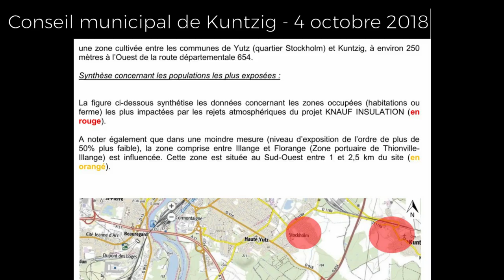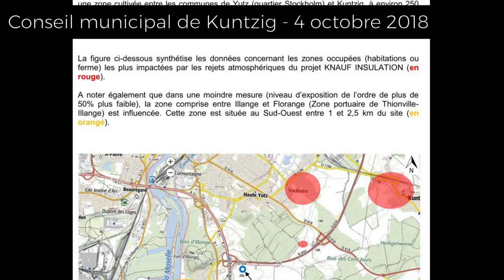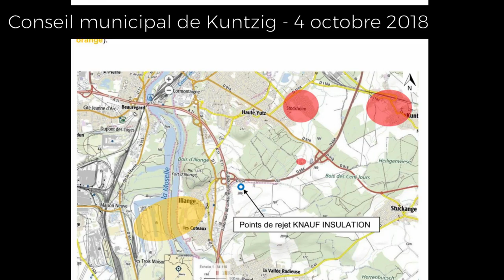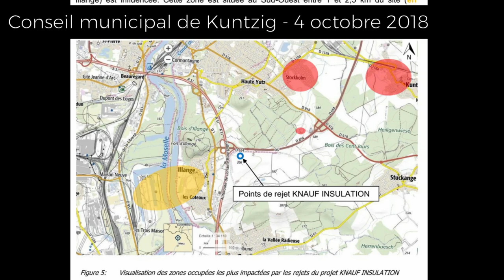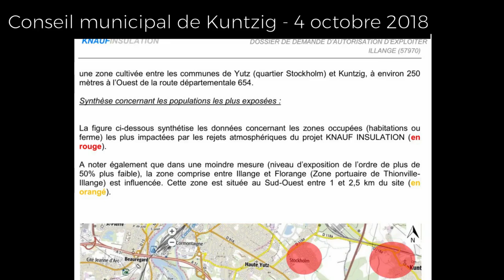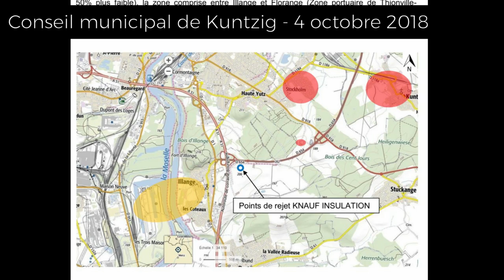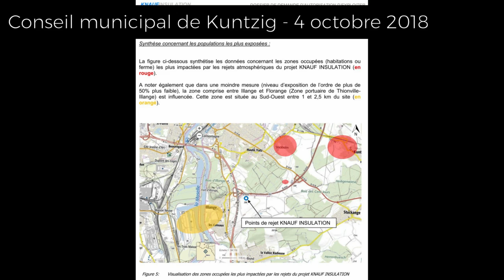Conseil municipal de Kuntzig du 4 octobre 2018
Audio seulement